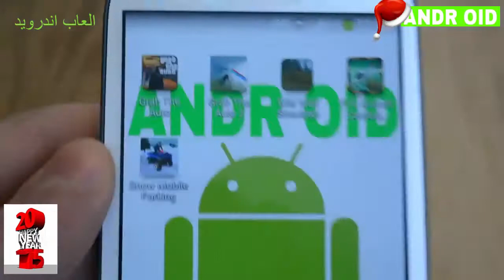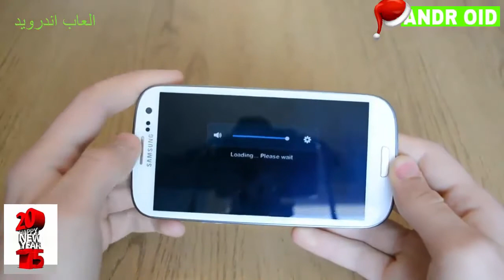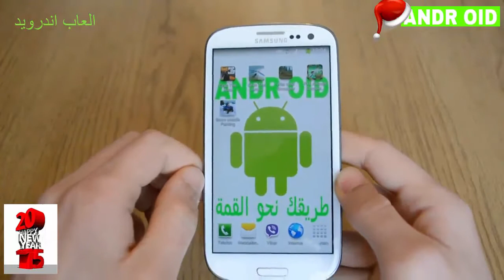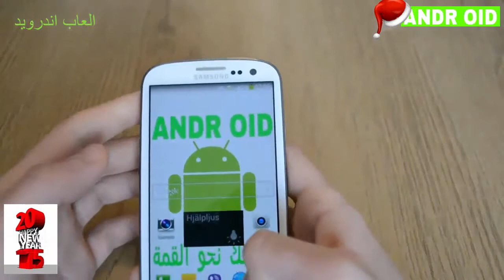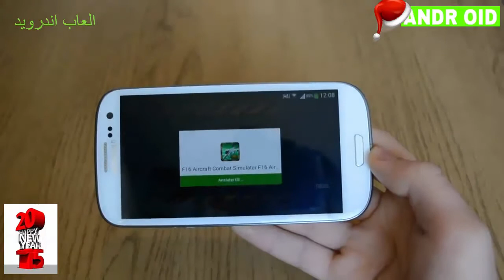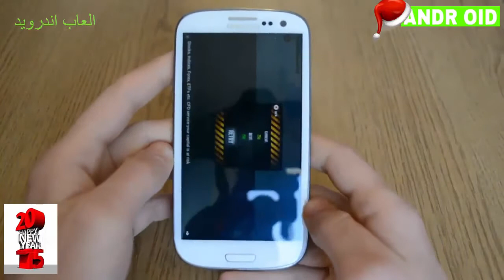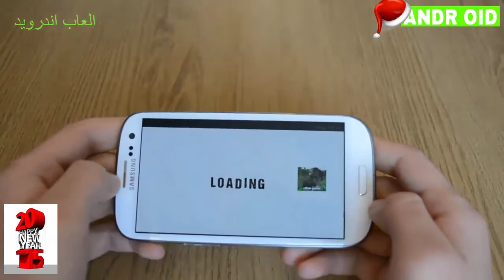العاب اندرويد الحلقه 56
Grab The Auto

Grab The Auto 2

Wild Wolf Simulator

F16 flygsimulator

snöskoter